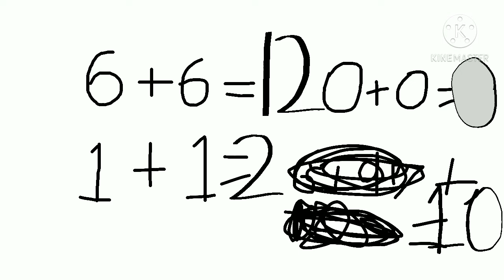the adventures of ryan and friends episode 4: ryan and friends goes to baldi's basics